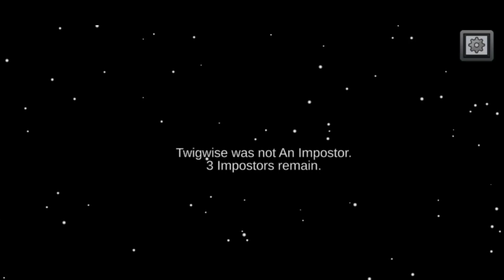playing among us game as a imposter 😈😈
my first video for among us game hope you guys like the video and support me ||